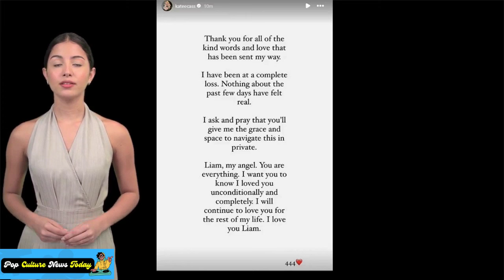Liam Payne's Girlfriend Kate Cassidy Spotted After His Tragic Death – Heartbreaking First Appearance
In a heartbreaking moment, Liam Payne’s girlfriend, Kate Cassidy, has been seen in public for the first time since sharing an emotional tribute to the former One Direction star. Liam's tragic passing after a 45-foot fall from a hotel balcony in Buenos Aires has left fans and loved ones in shock. In this video, we follow Kate’s somber appearance as she picks up dog food for the pet she shared with Liam, and reflect on the couple’s journey, their love, and the global tributes pouring in for Liam. Join us as we delve into this deeply emotional story and share how the world is honoring his legacy.